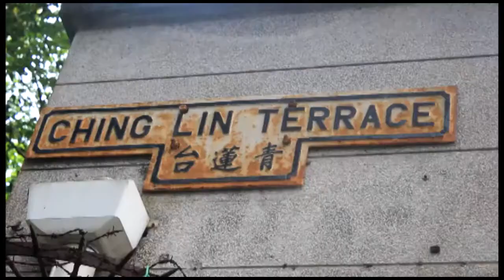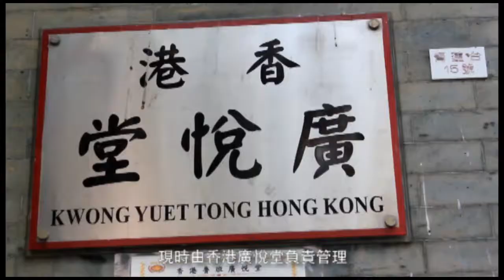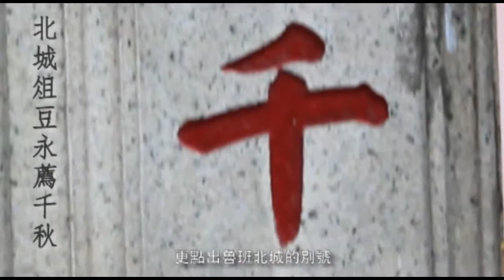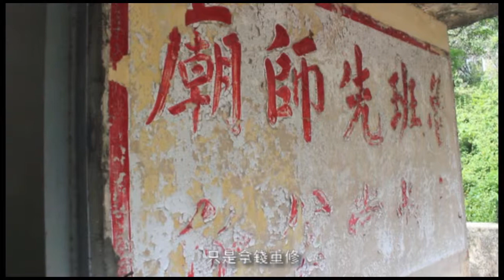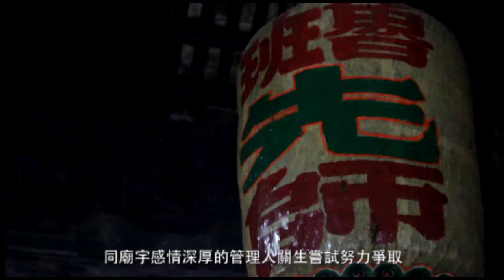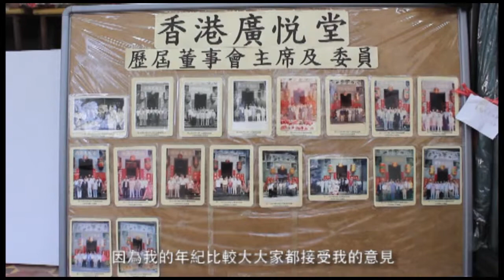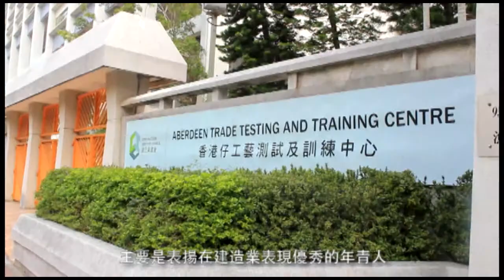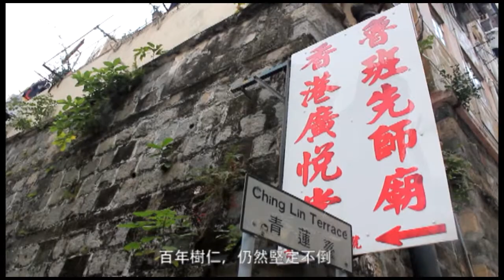文化透視 三行與魯班